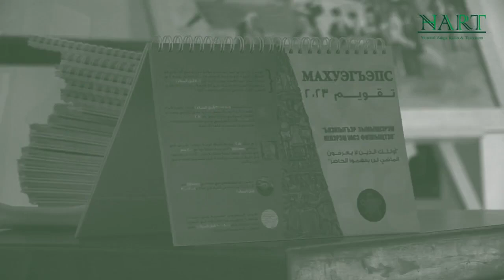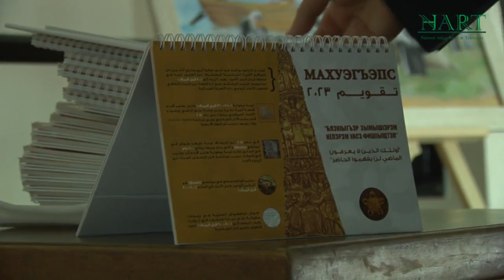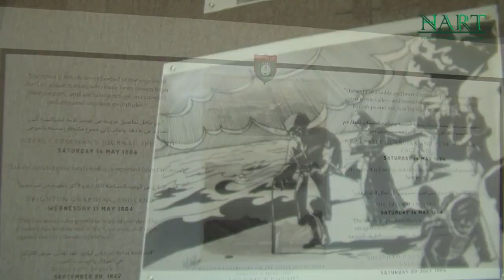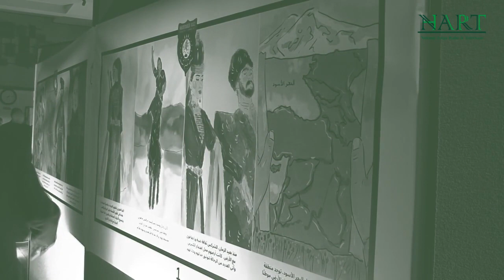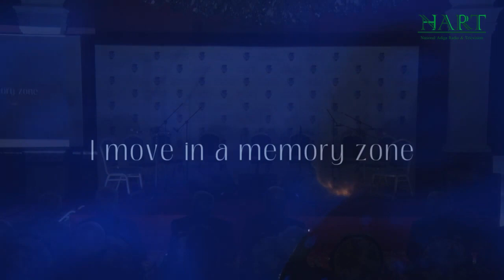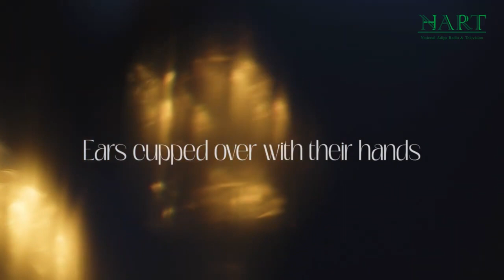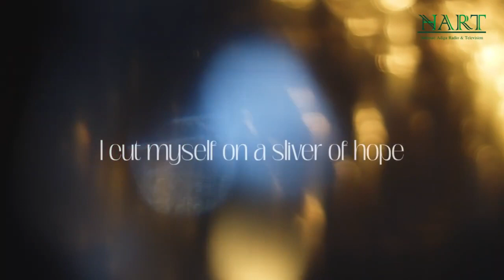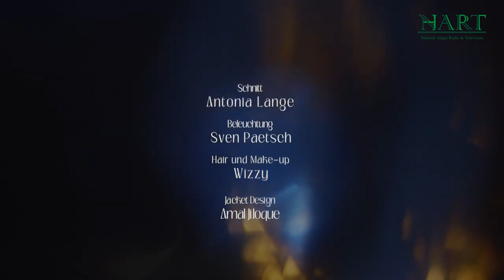21 5 2023 Jordan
يوم الحداد الشركسي - الجمعية الخيرية الشركسية وا لمؤسسات الشركسية في الاردن
تحيي هذه المناسبة سنويا تعبيرا عن شعورهم بالالم و الحزن على ارواح الشهداء من الامة الشركسية الذين سقطوا بمواجهة الروس القياصرة الذين قاموا بغزو و قتل و تشريد الملايين من ارضهم ووطنهم.